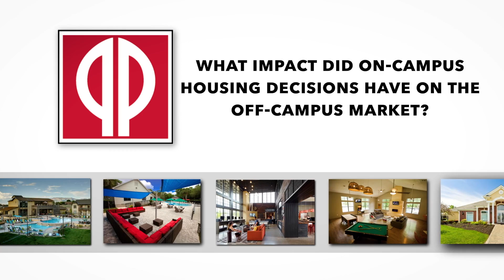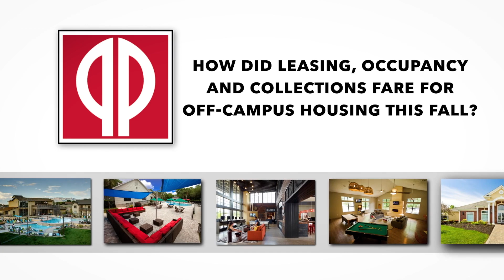In Focus: Fred Pierce gives an update on student housing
Fred Pierce, president and CEO, Pierce Education Properties, discusses the results of universities re-opening for instruction in Fall 2020, what universities did with their on-campus housing during re-opening, what impact on-campus housing decisions had on the off-campus market and more. (11/2020)